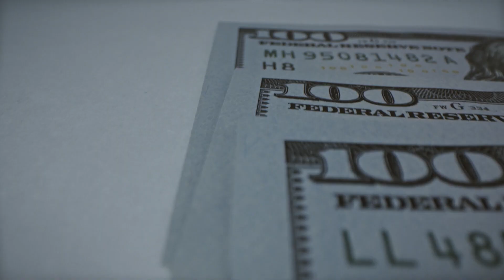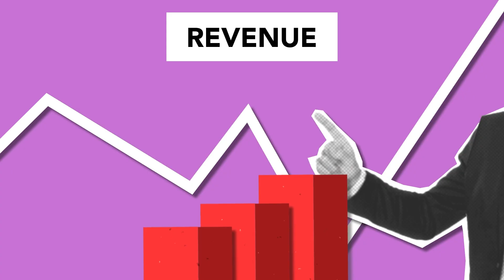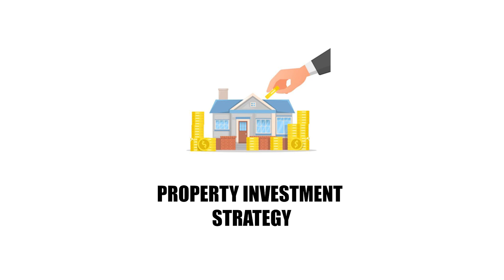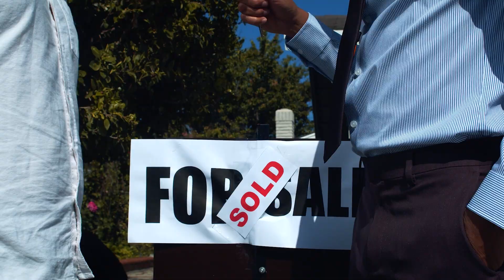How I Achieved Financial Freedom: Rahim Bah's 8 Essential Secrets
Welcome to "How I Achieved Financial Freedom: Rahim Bah's 8 Essential Secrets," where Rahim Bah, a seasoned expert in the realm of finance, unveils the keys to attaining financial independence. In this enlightening video, you will gain access to the eight fundamental secrets that have propelled Rahim towards financial freedom.

Rahim's journey from financial challenges to financial success is both inspirational and informative. He generously shares his wisdom, drawing from his personal experiences and expertise. Whether you are striving to break free from financial constraints or looking to enhance your financial well-being, this video provides invaluable insights.

Explore the eight essential secrets that Rahim has mastered and discover how they can transform your financial life. Rahim Bah's success story is not only motivational but also packed with actionable tips and strategies that can help you on your path to financial freedom.

Join us as we delve into the world of personal finance and unveil the secrets that have empowered Rahim Bah to achieve his financial goals. "How I Achieved Financial Freedom: Rahim Bah's 8 Essential Secrets" is your gateway to unlocking the potential of your financial journey. Don't miss this opportunity to learn from Rahim and embark on your own path to financial independence.

Stop living an “average” life and reach the next level you’ve been craving…

Are you an investor looking for a property investment project? Get in touch.